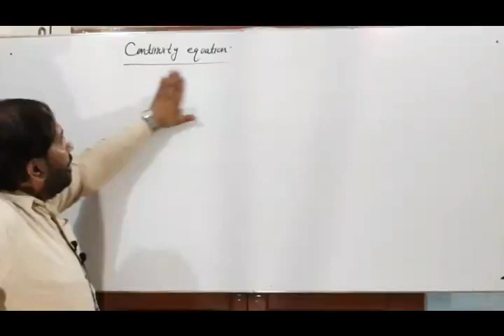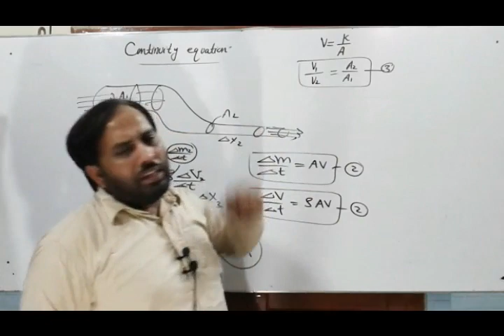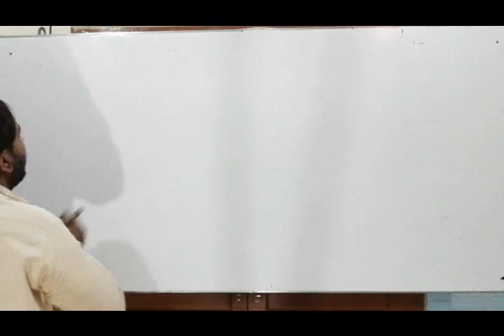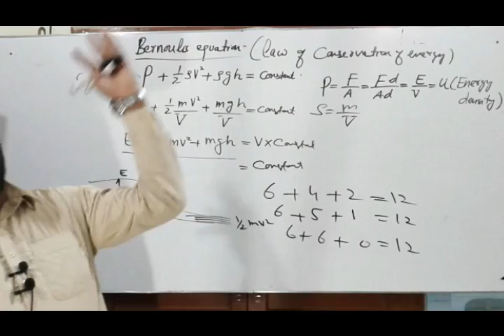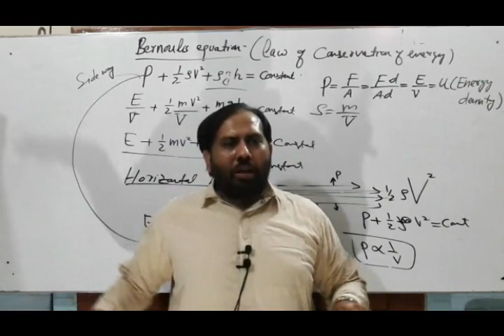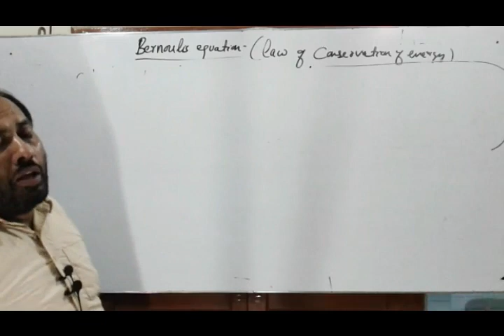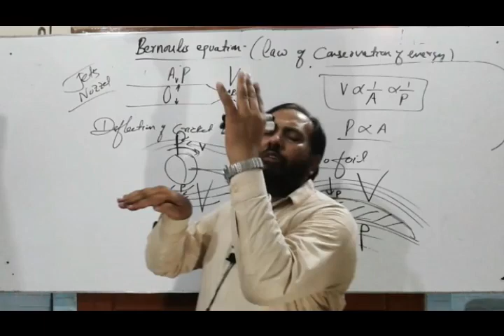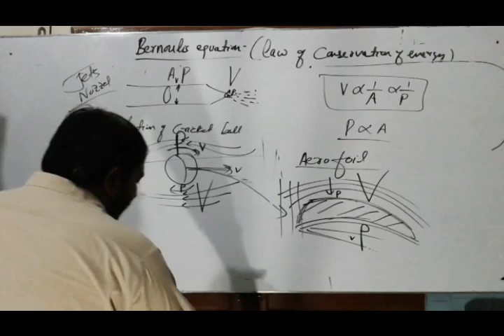Continuity & Bernoullis Equations